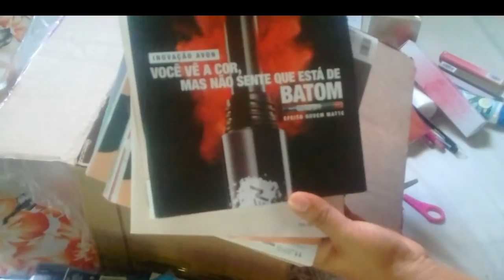ABRINDO MINHA CAIXA DA AVON CAMPANHA 9